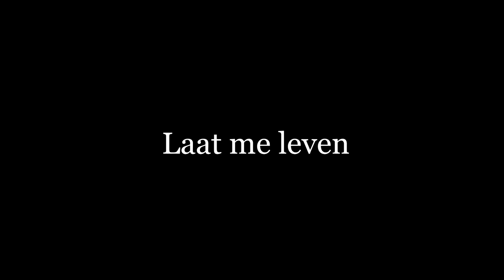Laat me leven Official music clip Gino Di Lukaz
De clip van "Laat me leven " werd opgenomen in het laurierkwekerij bedrijf Lauretum in Jabbeke, waarvoor van harte bedankt, door KV Productions. Dit was de eerste videoclip opname van Kai Verheyde en Kyan Vanparijs.